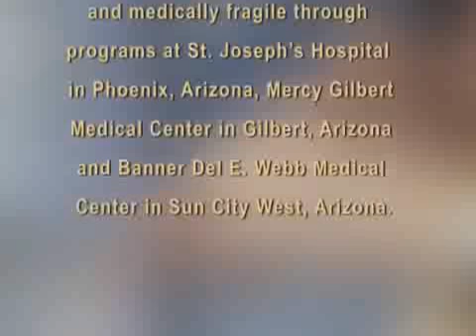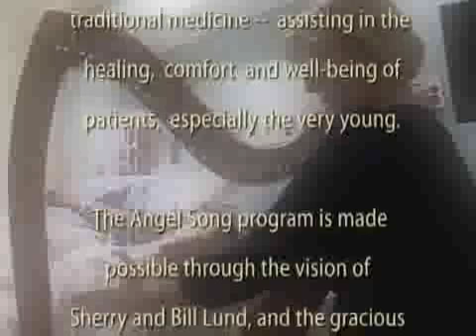Angel Song Program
The Harp Foundation's "Angel Song Program" serves infants, children and adults who are critically ill and medically fragile at a number of area hospitals. The Harp Foundation is a Phoenix, Arizona, non-profit organization dedicated to "Transforming Lives and Healing Hearts" through therapeutic music in a variety of settings.